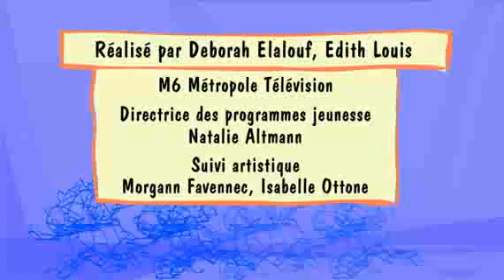Vinz et Lou apprentis citoyens - C paola ou c nous